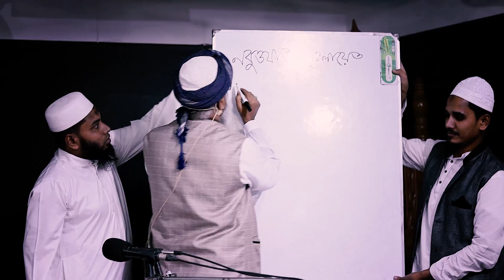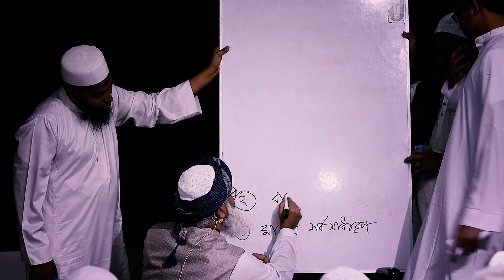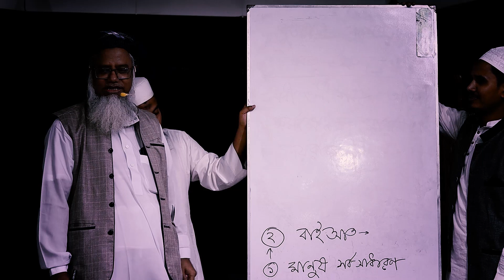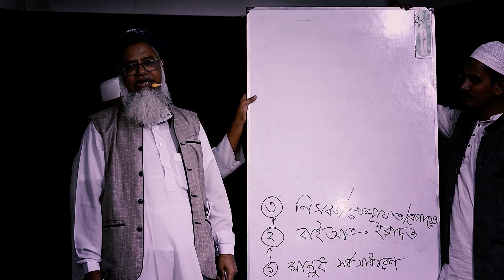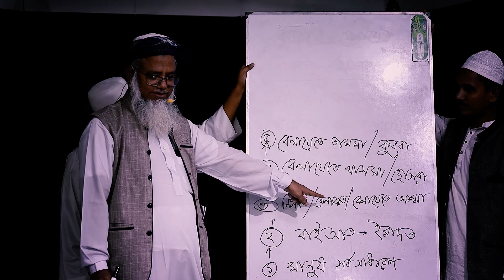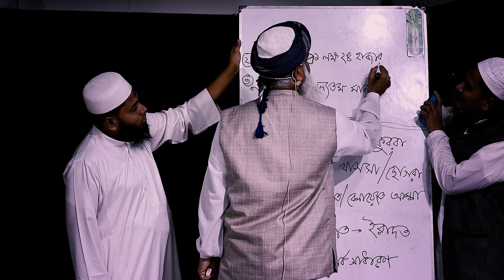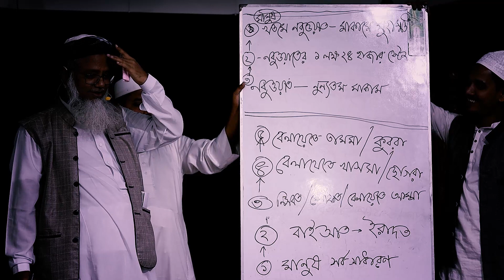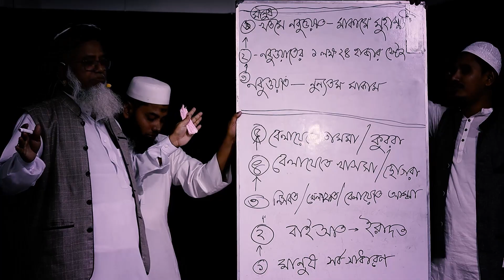রূহানিয়্যতের ক্রমান্নোতি ধাপসমূহ - কাচঁকুড়ার শবগুজারি - শায়খ ড. মুশতাক আহমদ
রূহানিয়্যতের ক্রমান্নোতি ধাপসমূহ - কাচঁকুড়ার শবগুজারি - 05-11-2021

হযরত শায়খ আল্লামা ড. মুশতাক আহমদ।

ডেপুটি ডিরেক্টর,
ইসলামিক ফাউন্ডেশন, ধর্মবিষয়ক মন্ত্রণালয়, গণপ্রজাতন্ত্রী বাংলাদেশ সরকার।

খানকা শায়খ যাকারিয়্যা ঢাকা, বাংলাদেশ
মুহতামিম,
জামিয়া শায়খ যাকারিয়্যা ঢাকা,
কাচকুরা, উত্তরখান, ঢাকা, বাংলাদেশ
খতিব,
তেজগাঁও রেলস্টেশন জামে মসজিদ কমপ্লেক্স।
শাইখুল হাদীস,
তেজগাঁও রেলওয়ে জামিয়া ইসলামিয়া, তেজগাঁও, ঢাকা

বি:দ্র: প্রতি ইংরেজী মাসের ১ম শুক্রবার জামিয়া শায়খ যাকারিয়া -উত্তরখান-কাঁচকুড়া-ঢাকা তে এবং
২য় শুক্রবার তেজগাঁও রেলস্টেশন জামে মসজিদে বাদ আছর থেকে ইশা পর্যন্ত ইসলাহী মাহফিল/শবগুজারী হয় । আপনার সবিনয় দাওয়াত রইল ।  র্সাবিক যোগাযোগ, ০১৭৬৪০১৫৮৬৭, ০১৭৩৩৫৪৯৩৫৪,